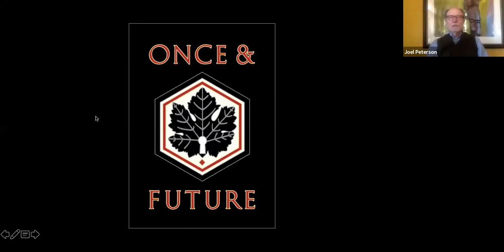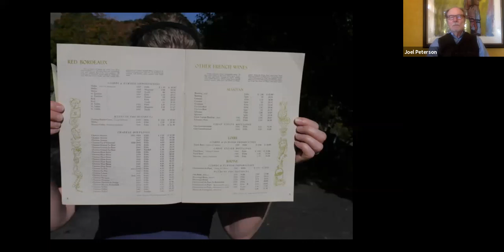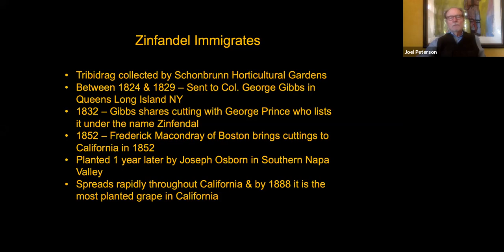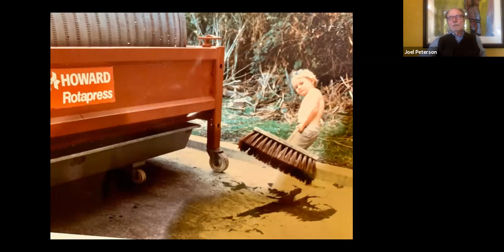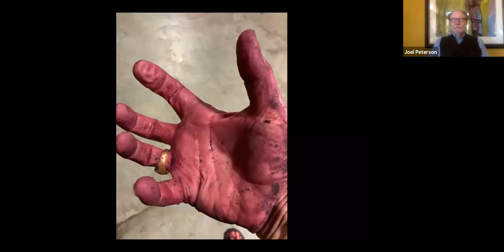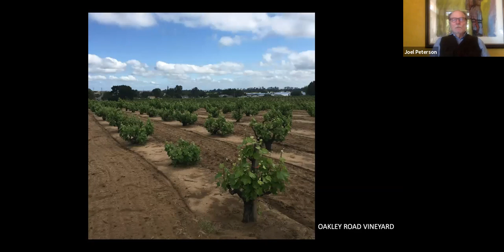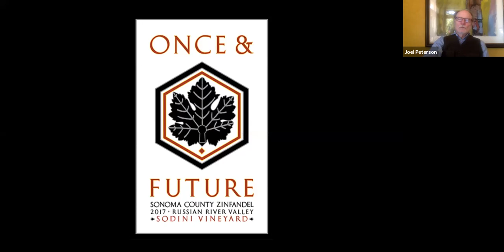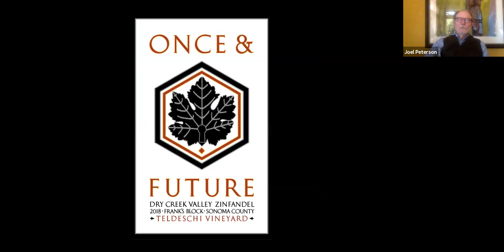Virtual Wine Event: Joel Peterson of Once and Future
Our USA Buyer, Sarah Knowles MW, hosts the 'godfather of Zin' Joel Peterson in the virtual wine event to talk history, family, Ravenswood and Once and Future (as well as his love of Zinfandel, of course!)